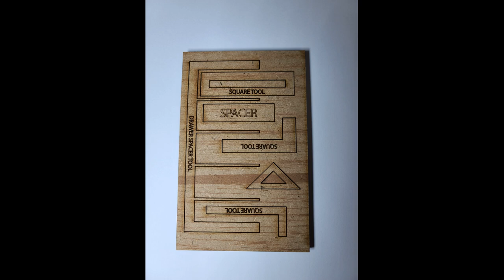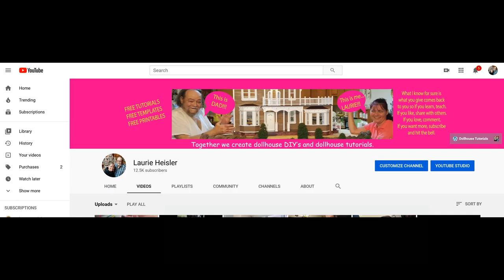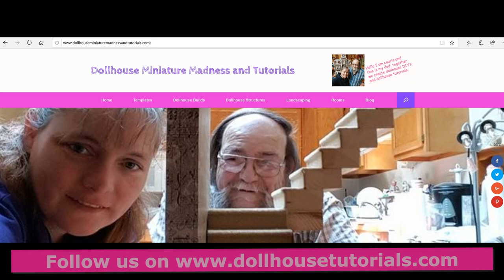Helper Tools for making your projects square Set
Square Took Set Link

This tool set will help you keep your projects in square so they are not wonky.